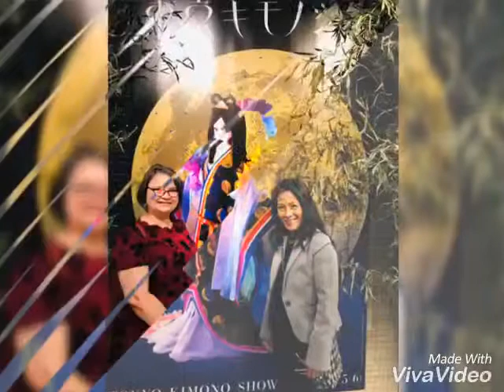Mari Obi collections